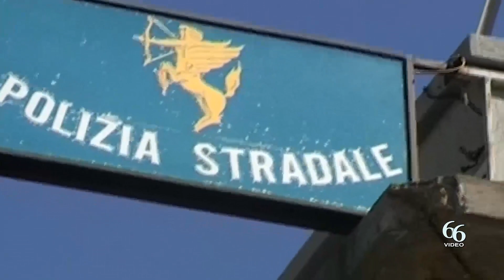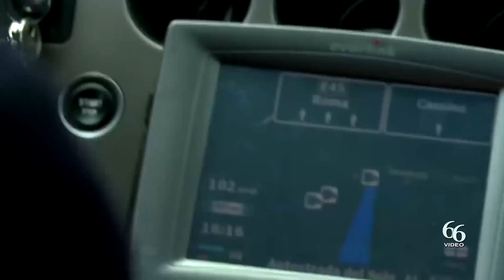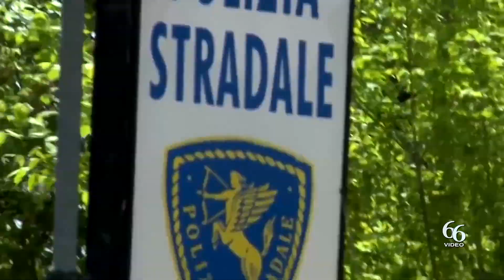Siracusa Tempo di bilanci, il 2022 della Polizia Stradale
E’tempo di bilanci e come tutti gli anni, la Polizia Stradale di Siracusa, Specialità della Polizia di Stato, tira le somme delle attività svolte nel 2022.

2754 le pattuglie impiegate nella vigilanza stradale nel 2022 che hanno controllato 7475 persone e contestato 5644 infrazioni al C.d.S. Le violazioni accertate per eccesso di velocità sono state 490, sono state ritirate 131 patenti di guida e 421 carte di circolazione. I punti patente decurtati sono stati 8925.

I conducenti controllati con etilometri e precursori sono stati 4957, di cui 47 sanzionati per guida in stato di ebbrezza alcolica mentre quelli denunciati per guida sotto l’effetto di sostanze stupefacenti sono stati 18. I veicoli sequestrati per la confisca sono stati 253.

Sono 450.000 i chilometri percorsi dalle pattuglie lungo le tratte controllate dalla Polizia Stradale di Siracusa.
Il fenomeno infortunistico – relativo agli incidenti rilevati dalla polizia stradale – ha registrato un aumento rispetto al 2021. In particolare, a fronte di un aumento della incidentalità complessiva del 7,1%, incidenti mortali e vittime sono diminuiti rispettivamente del 60% e del 40% mentre incidenti con lesioni e persone ferite sono aumentati rispettivamente del 53% e del 49%.-

Il trend dell’incidentalità stradale risulta altalenante rispetto al 2021 (in diminuzione per gli incidenti con esito mortale ed in aumento per i sinistri con feriti), ricordando, però, che nella prima parte dell’anno erano ancora vigenti numerose limitazioni alla mobilità in funzione di contenimento della pandemia.

Per quanto riguarda, invece, i dati riferiti all’anno 2019 – anno di riferimento anche per l’ISTAT per la valutazione del trend infortunistico – i dati complessivi risultano in aumento del 17% rispetto al numero totale di incidenti rilevati, con un incremento del numero di persone decedute a seguito di incidente stradale del 3% e un decremento del 4% delle persone ferite.

Sono proseguiti i controlli nel settore del trasporto professionale che ha visto impegnati 184 operatori, tra poliziotti e dipendenti del Ministero delle Infrastrutture e della Mobilità Sostenibili, che hanno controllato 1541 veicoli pesanti, accertando 1396 infrazioni e ritirando 22 patenti di guida e 36 carte di circolazione.

Particolarmente efficace è stata anche l’attività di polizia giudiziaria che ha consentito di assicurare alla giustizia complessivamente 57 persone di cui 1 persona arrestata e 56 denunciate in stato di libertà. Gli esercizi pubblici controllati sono stati 72 ed 11 le infrazioni rilevate, con la contestuale sottoposizione di numerosi sequestri penali e amministrativi.

Compartimento Polizia Stradale “Sicilia Orientale” – Sezione Polizia Stradale di Siracusa Tel.

Anche sul fronte della prevenzione, la Polizia Stradale non ha risparmiato energie per raggiungere l’obiettivo ambizioso di azzerare il numero delle vittime della strada. Tutti gli utenti della strada, dal pedone, al conducente di monopattino, fino ad arrivare all’autotrasportatore, devono essere consapevoli che solo con condotte corrette si può salvaguardare la vita propria e degli altri.

La parola d’ordine, dunque, dev’essere “prevenzione” che deve trovare sì applicazione nei vari settori come quello normativo o negli adeguamenti infrastrutturali, ma dev’essere anche la spinta propulsiva per una vera e propria rivoluzione culturale che ponga l’individuo e la sua condotta al centro dell’attenzione e lo si consideri il principale artefice del proprio destino.

ICARO, BICISCUOLA, CHIRONE sono solo alcune delle tantissime campagne di educazione stradale con cui la Polizia Stradale diffonde la cultura della guida consapevole. Altrettanto numerose sono inoltre le iniziative di sensibilizzazione realizzate anche in questa provincia con l’impiego del Pullman Azzurro della Polizia di Stato, una vera e propria aula didattica itinerante che con il simulatore di guida, il percorso ebbrezza ed altri strumenti interattivi, raduna ogni anno migliaia di giovani, offrendo loro la prova concreta di quanto sia rischioso adottare comportamenti errati o pericolosi sulla strada.

Complessivamente sono state oltre 8243 i ragazzi che la Polizia Stradale ha incontrato in occasione dei numerosi interventi di educazione stradale e che ha coinvolto in attività formative sempre nuove ed efficaci. Proprio i giovani sono i destinatari “prediletti” delle campagne educative perché saranno i nostri migliori “testimonial” della cultura della guida sicura in famiglia e tra gli amici, contribuendo ad una diffusione capillare di modelli comportamentali corretti e consapevoli.